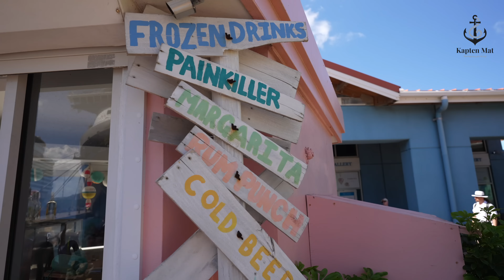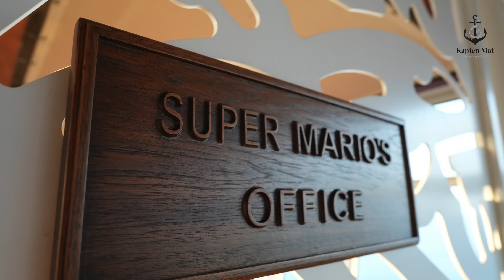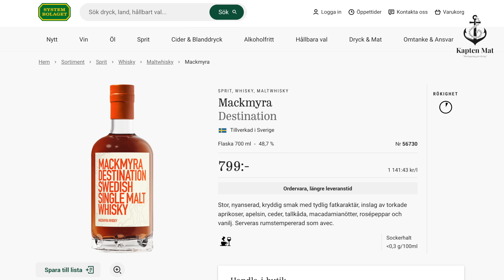Burgers in Carribean I Kapten Mat I No. 148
Skepp ohoj alla stekhällslovers ⚓️🧑‍✈️❤️
Kamerakvinnan och jag lägger till på Saint Thomas i Karibien. Vi har lite olika åsikter om strandliv men enas om att hon solar och jag hänger i strandbaren med en stadig Rum Punch i nypan. Sen blir det smash burgers på stekhällen högt upp på världens största kryssningsfartyg - Oasis of the Seas. Till min hjälp visar kaptenen på fartyget sin handlingskraft och bistår mig med hela ingredienslistan. Well done säger vi då 🏝☀️⚓️

Hello all foodlovers ⚓️🧑‍✈️❤️
The camerawoman and I dock at Saint Thomas in the Caribbean. We have slightly different opinions on beach life but agree that she is sunbathing and I am hanging out at the beach bar with a proper Rum Punch in my hand. Then there will be smash burgers in griddle pan high up on the world's largest cruise ship – Oasis of the Seas. I met and offer the world record holder for the number of nights accommodation on a cruise ship. Super Mario has lived for more than 20 years on various cruise ships and since 2009 on the Oasis of the Seas. For my support, the ship's captain gets to help me with the entire ingredient list. Well done as we say